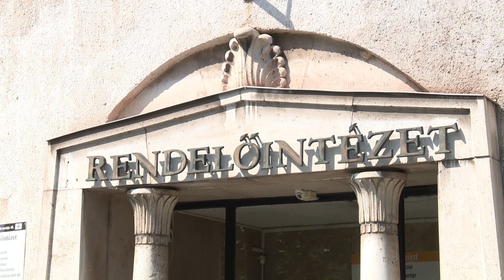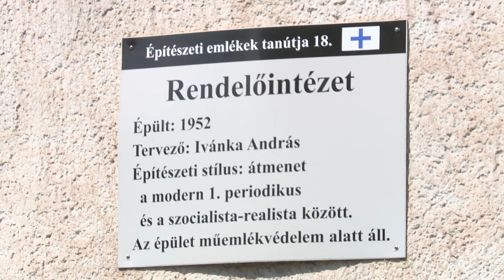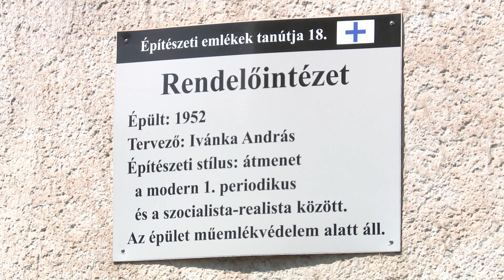DSTV | 2023. július 28. Napi1